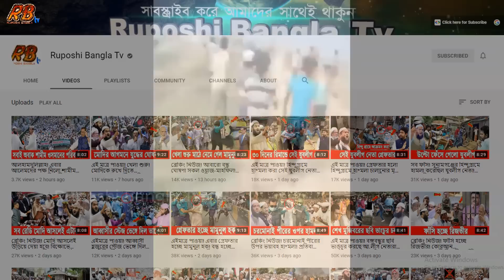ব্রেকিং! ১০ দিনের রিমান্ডে সেই যুবলীগ নেতা। ও কঠিন বিচার হচ্ছে মামুনুল হককে গালি দেওয়া হিন্দু ছেলেরও